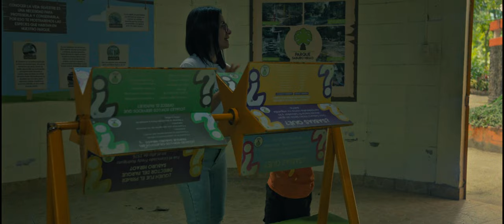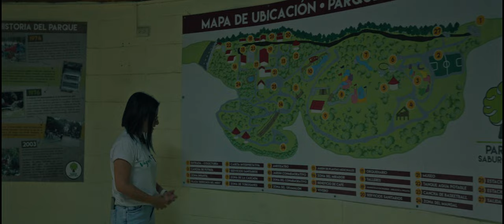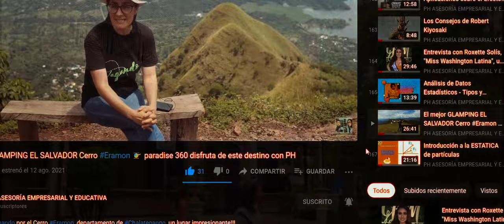Parque Saburo Hirao ✈️ PH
Vagando nParque Saburo Hirao...visita El Salvador y enamórate!!!